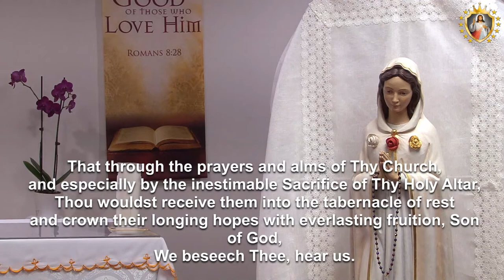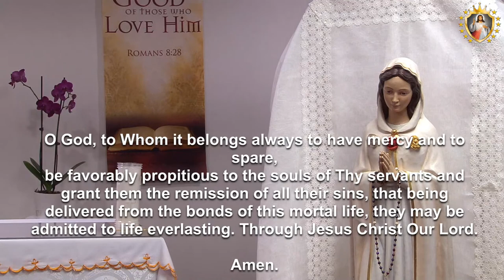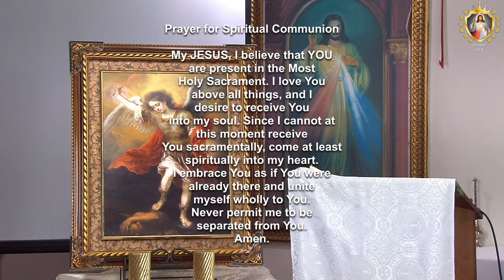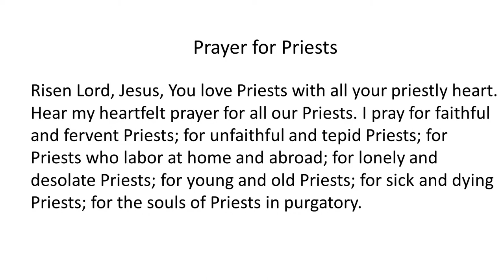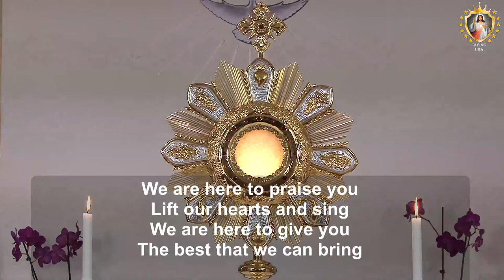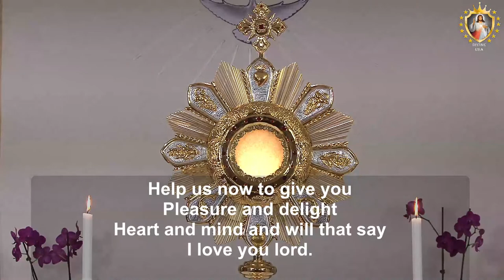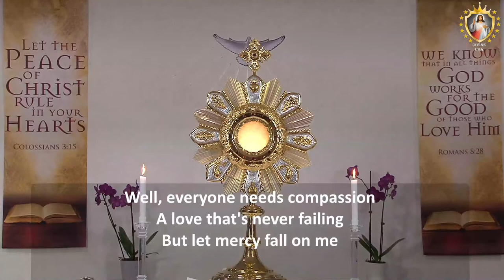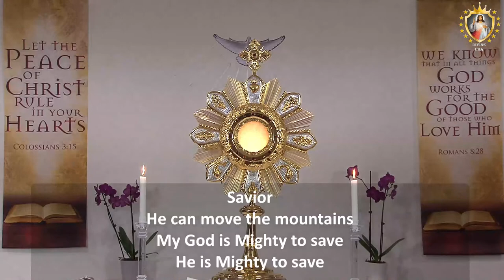LIVE: NOV.17, 2021 || Holy MASS & ADORATION || DIVINE USA || Father Damian Tomiczek, SDS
➣ 𝐃𝐢𝐯𝐢𝐧𝐞 𝐀𝐫𝐢𝐬𝐢𝐧𝐠 - 𝐘𝐨𝐮𝐭𝐡 𝐅𝐞𝐥𝐥𝐨𝐰𝐬𝐡𝐢𝐩 𝐒𝐞𝐫𝐯𝐢𝐜𝐞: (𝐒𝐀𝐓) 𝐍𝐨𝐯 𝟔𝐭𝐡 (𝟓:𝟑𝟎𝐩𝐦 - 𝟕:𝟑𝟎𝐩𝐦 𝐄𝐒𝐓)
      ➣ St. Joseph Retreat (Malayalam) - November 12, 13 & 14
      ➣ St. Joseph Retreat (Spanish) - November 19, 20 & 21
      ➣ Thanksgiving Retreat - November 26, 27 & 28

✟ 𝐖𝐞𝐞𝐤𝐞𝐧𝐝 𝐒𝐞𝐫𝐯𝐢𝐜𝐞 𝐒𝐜𝐡𝐞𝐝𝐮𝐥𝐞:
👉  Saturday Healing Prayer Service: 12:30 PM EST - 5:30 PM EST
      ➣ Rosary, Novena, Music ministry, Preaching, MASS & Healing Adoration
      ➣ 2nd Sat in Malayalam
👉  Sunday Holy Mass and Adoration: 10:30 AM EST - 12:30 PM EST

✟ 𝐖𝐞𝐞𝐤𝐝𝐚𝐲 𝐒𝐞𝐫𝐯𝐢𝐜𝐞 𝐒𝐜𝐡𝐞𝐝𝐮𝐥𝐞: (Mon-Fri)
👉  5:30pm EST: Eucharistic Exposition with Rosary
👉  6:30pm EST: Daily HOLY MASS
👉  7:15pm EST: Eucharistic Adoration
👉  Wednesday: 7:15pm EST: Healing Adoration

Permission to stream the music in this service obtained from CCLI Copyright License # 20383629, Streaming License # 20383612